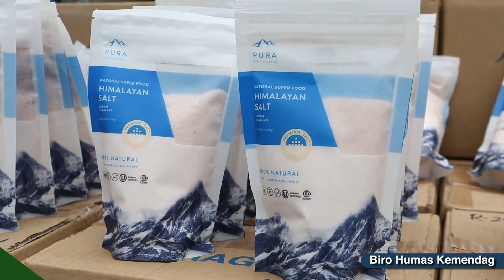Mendag Musnahkan Garam dan Minol yang Tidak Sesuai Ketentuan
Menteri Perdagangan, Agus Suparmanto memusnahkan 2,5 ton garam himalaya dan 3.000 botol minuman beralkohol yang melanggar ketentuan di Balai Pengawasan Tertib Niaga, Bekasi, Jawa Barat, Rabu (22 Juli). Garam himalaya tersebut dimusnahkan karena melanggar ketentuan izin dan Standar Nasional Indonesia (SNI). Sedangkan 3.000 botol minuman beralkohol dimusnahkan karena tidak sesuai ketentuan distribusi.

Kegiatan pemusnahan ini diharapkan dapat memberikan efek jera kepada pelaku usaha yang tidak taat ketentuan dan memberikan contoh kepada pelaku usaha lain agar menjalankan kegiatan usahanya sesuai dengan ketentuan.